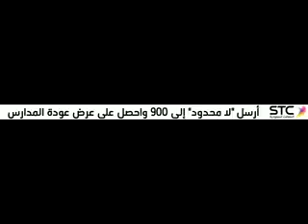SNT materials test